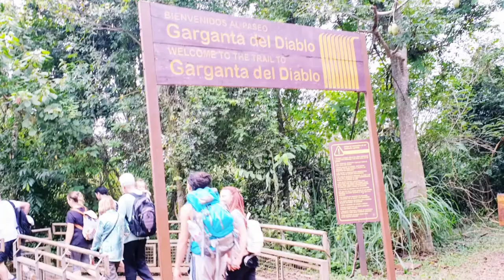세계여행스케치 ㅣ 이과수폭포 ㅣ세계에서 가장 거대한 폭포 ㅣ아르헨티나ㅣ세계여행 브이로그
# 랜선여행#악마의목구멍이과수폭포#이과수폭포 동영상#세계여행

우리가 그곳을 찾았을때는  우기라서 그런지 습도가 아주 높았다.
가는 길은 트래일을 타고 가다가
원하는  정거장에서 내리면 된다. 첫날은 마감시간이 다가와 급하게 뛰었다.
악마의 목구멍  이라고 불리는 폭포 가까이 오니 폭우가 쏟아지듯 물보라가 주변을 감싸고 있었다.
얼마 지나지 않아  온몸은 비 맞은  생쥐가 되었고 , 전화기는  먹통이 되어버렸다.~~~
폭포를 보고 있노라니
말 할 수 없는 전율~   모든 것을 다 삼켜 버릴듯한 굉음을~~~
아르헨티나와 브라질의 경계에 있는 세계에서 가장 거대한 폭포. 나이아가라 폭포와 빅토리아 폭포와 함께 세계 3대 폭포 중 하나다. 이구아수 강이 지류이며 반원형 모양으로 2,700m에 달한다. 총 275개의 폭포로 이루어져 있으며 그중 "악마의 목구멍(Garganta del Diablo)"이라 불리우는 폭포가 80m로 가장 높고 가장 유명하다. 12개의 폭포가 동시에 떨어져 매우 큰 굉음을 낸다 해서 악마의 목구멍이라 부른다. 이과수라는 말은 과라니어로 큰(guasu) 물(y)이라는 뜻이다. 이구아수 폭포라고도 하는데 스페인어 외래어 표기법을 따르면 이과수 폭포이고 포르투갈어 외래어 표기법을 따르면 이구아수 폭포이다.

🎈찾아가는 길👌
아르헨티나, 브라질에서 각각 찾아가는 길이 다르다. 실제로 아르헨티나 쪽 폭포와 브라질 쪽 폭포는 바로 맞은편이지만 입국심사를 받을 수 있는 시설이 폭포에는 없어 양쪽 폭포를 모두 보려면 아르헨티나 쪽 폭포 → 아르헨티나 쪽 국경도시(푸에르토 이과수) → 국경 통과 → 브라질 쪽 국경도시(포스 두 이구아수) → 브라질 쪽 폭포 이런 식으로 이동해야 한다.

브라질 쪽은 산책로가 좀 더 잘 정비, 포장되어 있고 구간이 짧아 2~4시간이면 넉넉하게 다 볼 수 있으며, 대체로 폭포 전체를 파노라믹하게 볼 수 있고 하이라이트인 '악마의 목구멍'은 강 건너편의 다소 먼 거리에서 봐야 한다. 아르헨티나 쪽은 약간 등산을 하는 기분으로 흙길과 강 위에 설치된 데크를 걸어야 하며 훨씬 넓어 다 돌아보려면 반나절에서 하루는 트레킹에 투자해야 한다. 트레킹을 하지 않는다면 국립공원 입구에서 악마의 목구멍 근처까지 연결되는 관광용 열차를 타고 갈 수도 있다. 폭포 최대의 하이라이트인 '악마의 목구멍'은 바로 앞까지 접근할 수 있어 가까이서 볼 수 있다. 다만 우기에 유량이 많아지면 강의 수위가 높아져 출입이 통제되는 구간들이 있으니 미리 알아보고 가야 한다.

어느 쪽이 나은지는 취향에 따라 다른데 브라질 쪽은 폭포의 건너편인데다 지대가 낮기 때문에 폭포가 떨어지는 모습과 전체적인 조망을 보면서 접근할 수 있고 악마의 목구멍을 보며 레스토랑에서 식사를 할 수 있는 등 상업적 개발이 잘 되어 있다. 반면 아르헨티나 쪽은 강과 폭포의 위를 통해 접근하다보니 강을 건너가고 긴코너구리 코아티나 카피바라 같은 야생 동물을 보는 등 조금 더 자연적인 경험을 할 수 있으며 '악마의 목구멍'을 가까이서 볼 수 있다는 점이 있다.

두 나라 모두 인근에 관광의 거점이 되는 도시가 있는데 이구아수 강과 파라나 강이 합류하는 지점에 모여있다. 브라질의 포스 두 이구아수는 인구 30만명으로 제법 규모가 큰 도시이며 파라나 강 건너편에 있는 파라과이의 인구 30만명의 비슷한 규모의 도시, 시우다드 델 에스테와 다리로 연결돼 생활권을 형성하고 있다. 반면 아르헨티나의 푸에르토 이과수는 인구 3만명의 작은 관광도시다. 포스 두 이구아수와 푸에르토 이과수 모두 작은 규모지만 국제공항이 근처에 있다.